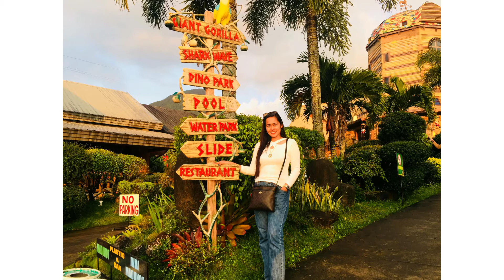SashaMoralVlog #41:Campuestuhan Highland Resort (a place like no other)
Campuestuhan is a family-oriented highland resort wth a theme-park environment located at Talisay City,Negros Occidental.Campuestuhan was awarded as one of the TOP 6 Tourist Destinations in the Philippines.
             NEW RATE:
Entrance Day trip: 200php/person (free use of pool childrens playground